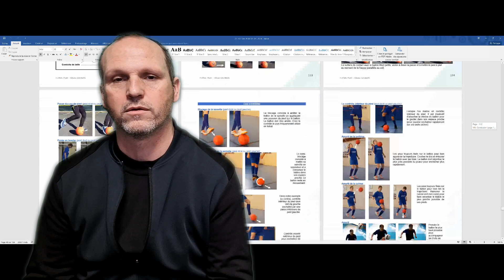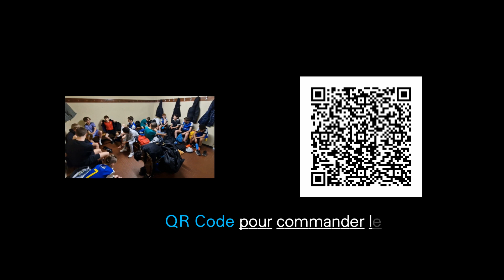Livre FUTSAL PLAY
Commander le livre sur le site web  lulu.com (édité en janvier 2024)